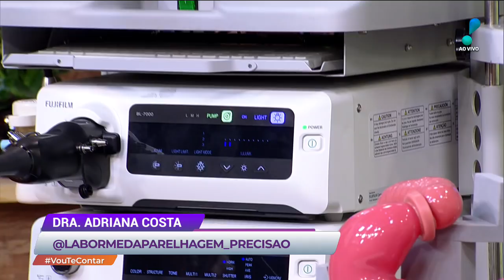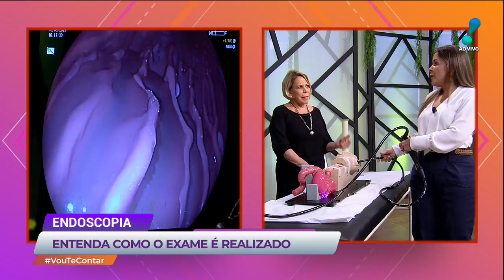Vou te Contar (15/09/21) | Completo